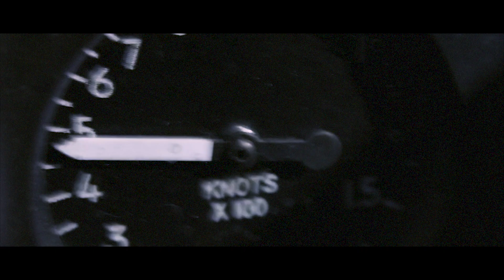Top Gun: Maverick | Extended Trailer (goldcobra - Thunder Nights)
Welcome to goldcobra Official Youtube Channel.

Music and lyrics by Marcos Alfares
Guitars by Tommaso Antico
Saxophone by Martin Teutscher
Produced, mixed and mastered by Tommaso Antico

LYRICS

Wish I could turn back time
Follow the wolves

This lonely city
Brings back the memory
You’ll be forever a song to sing
Forever a part of me

While I search for that
Never ending hot summer
I try to forget
Your love is on my mind loud as a thunder

Loud as a thunder

Blue colored skies
Nobody’s on the street
Summer sun’s watching everyone at the beach
I’m driving through the city of angels
Where lovers become wild and broken strangers

Wild and broken strangers

It’s been one of those hard days
I can’t get out of my mind your pretty face
All I need is you tonight